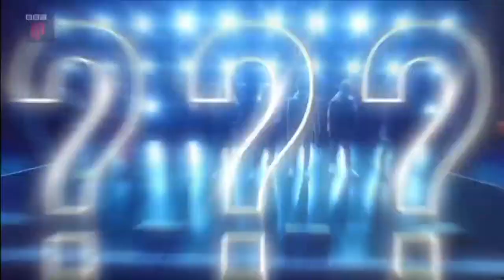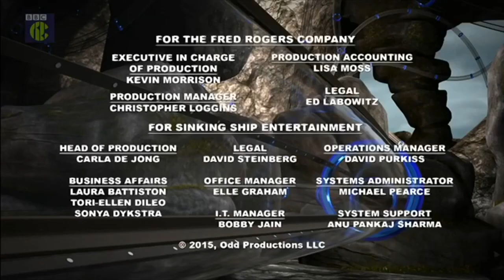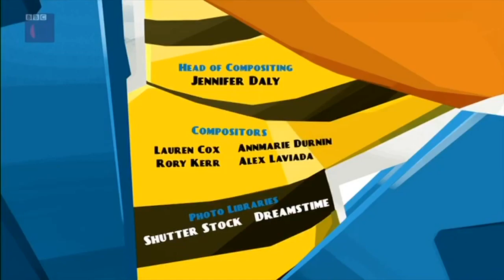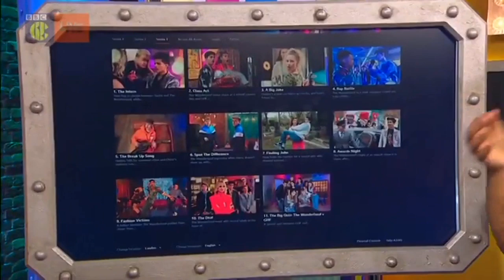CBBC (UK) Continuity and Links - 15 July 2021 (Lindsey’s Last Day on Blue Peter)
Recorded from 4.30pm-6.05pm

Shows Recorded:
We Bare Bears - 4.20pm
Odd Squad - 4.30pm
Danger Mouse - 4.45pm
Blue Peter - 5.00pm
We Bare Bears - 5.40pm
Summer Camp Island - 5.50pm
Dragons: Defenders Of Berk - 6.05pm

Featuring some clips of Lindsey’s last day on Blue Peter.

Apologises if the framerate drops, my TV was acting up again. You also might see my cursor in some parts of the video due to an error on my editing software.